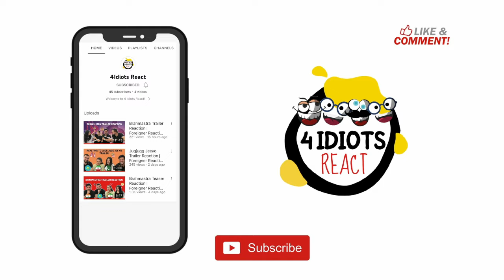Lucifer Trailer Reaction | Mohanlal | Malyalam Reaction | Foreigners React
Here is @4idiotsreact Reaction to Lucifer Movie Trailer.

Watch our Reaction to Lucifer Trailer starring Mohanlal and let us know your thoughts!